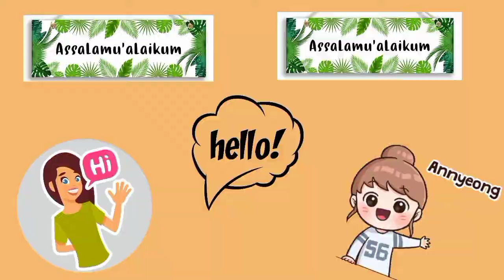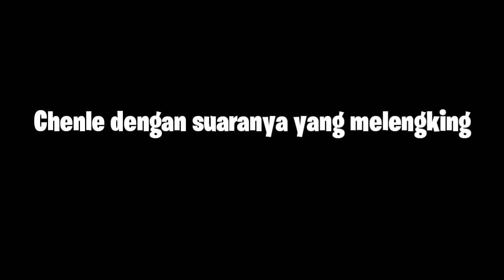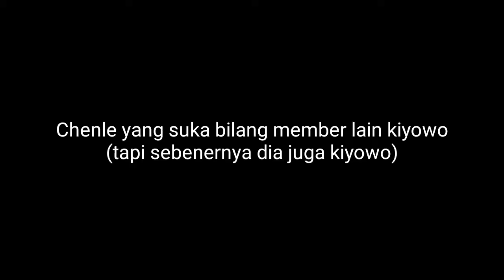Chenle dengan segala tingkahnya Part.1 (ketawa, kepo, jail, ngaduan, pastinya kiyowo kayak bayi👶)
Chenle
1.ketawanya Chenle yg mood bgt
2. Chenle mode kepo
3. Chenle dengan suaranya yang melengking
4. Chenle suka bilang member lain kiyowo
5. Chenle mode Jail, julid dan ngaduan
6. Chenle kiyowok like a baby👶

Always support Chenle🐬
Always support NCT DREAM
Always support NCT (All unit)